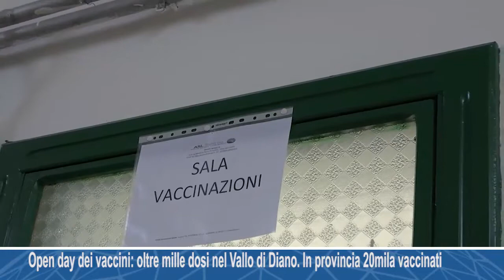Open day dei vaccini: oltre mille dosi nel Vallo di Diano. In provincia 20mila vaccinati